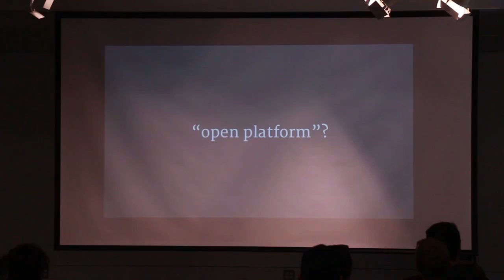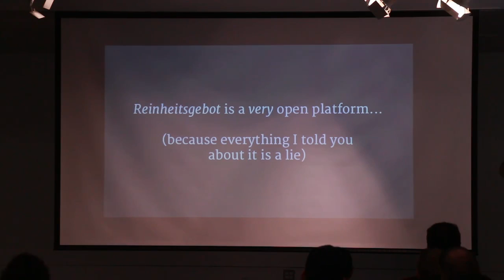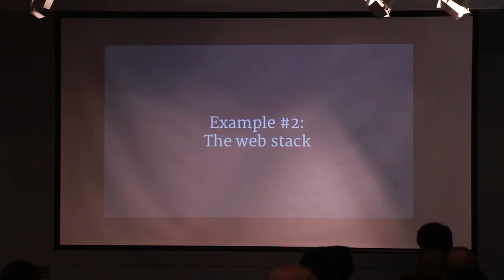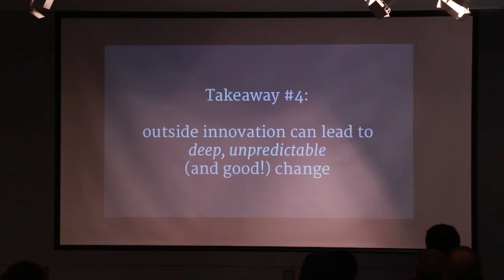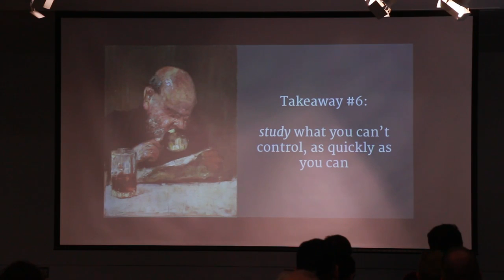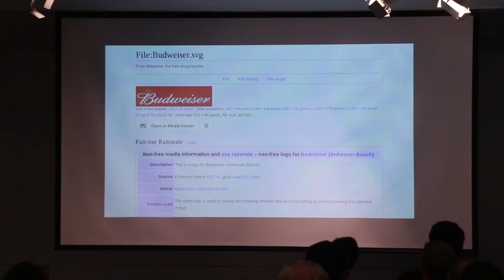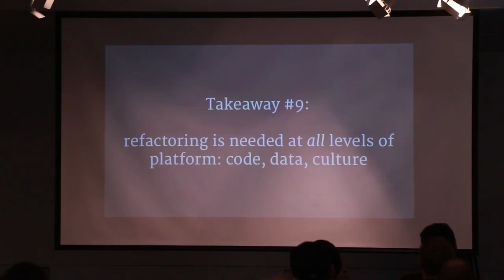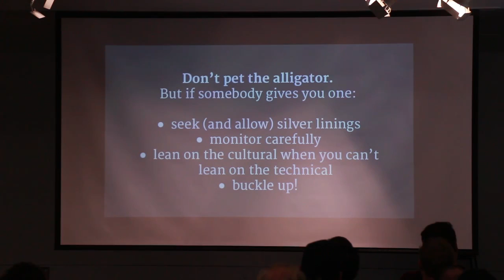Don't try this at home - Lessons from very open platforms